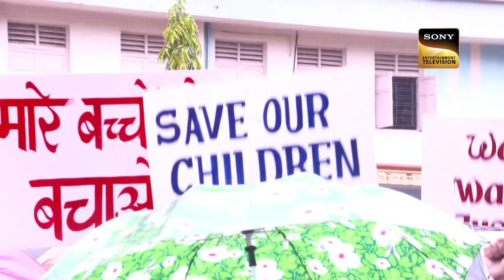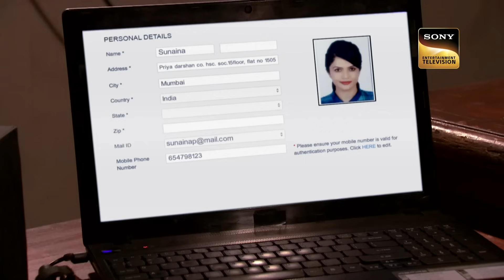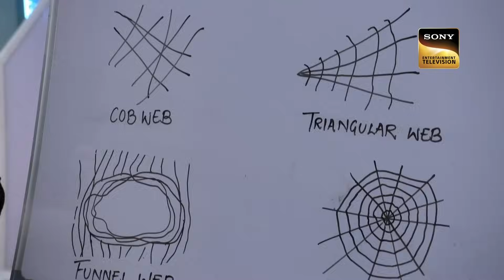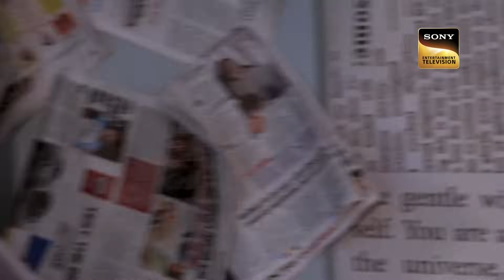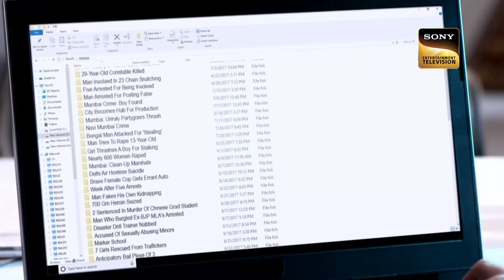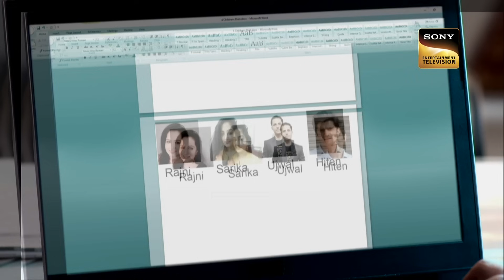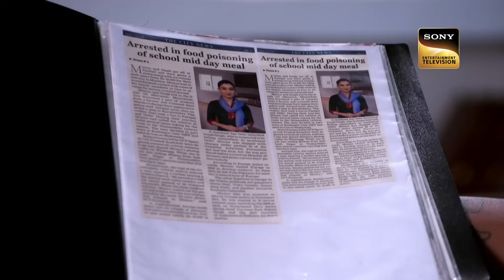A Poisonous Necklace | Fierce Women | Ep 1534 | CID | सी.आई.डी | Full Episode